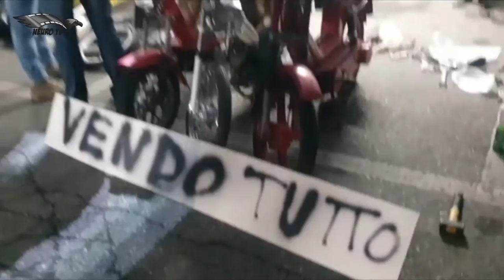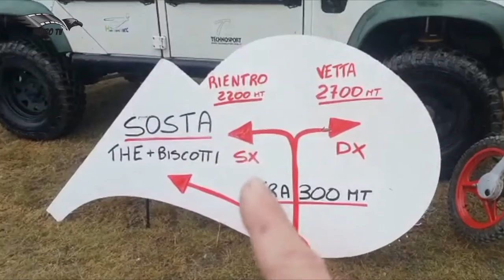Monferraglia Ottobre 2019 Gressan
Domenica 20 ottobre 2019 si è svolta l'ultima edizione della Monferraglia in quel di Gressan Val d'Aosta.
Manifestazione non competitiva ma non per questo poco agguerrita con circa mille partecipanti presenti.
L'unica regola vera è quello di avere un motorini 50cc  monomarcia tipo CIAO BRAVO e similari ,motorini che hanno contraddistinto qualche generazione come mezzo di libertà e trasporto e ancora oggi rivalutati per questo scopo ,trasformati come mezzi da competizione con libero sfogo alla fantasia e alla tecnica senza lmiiti.
Lorenzo "Dox" dossena era presente con il team Malnatt con il suo "Rampega" che questa volta non ha rampegato fino alla fine , provato da quesa specie di campionato molto arduo per un mezzo nato per tutt'altro.
Questa edizione contraddistinta da fango acqua e neve non ha fermato i piloti nella loro impresa, ovvero raggiungere la cima della montagna nel comprensorio di Pila.
Buona Visione